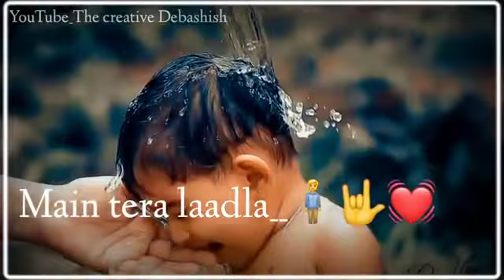love you mom